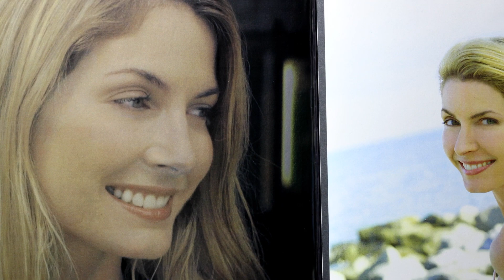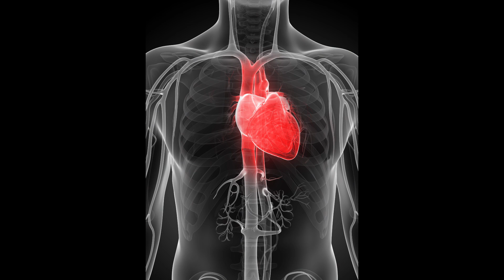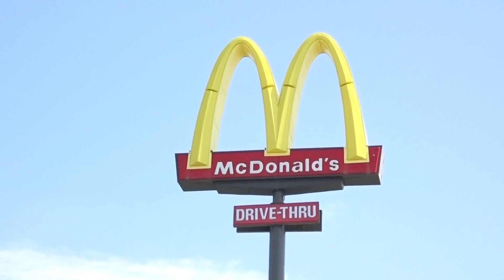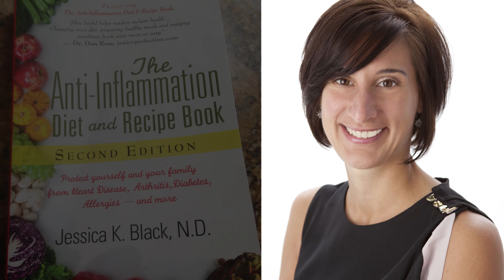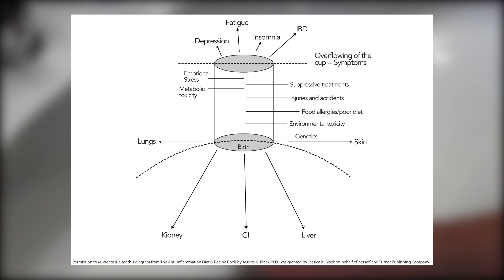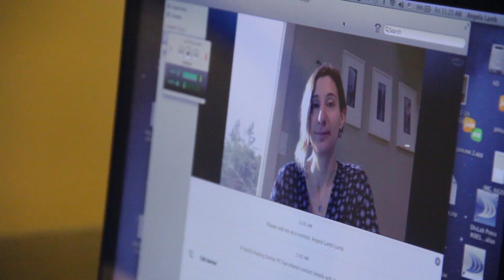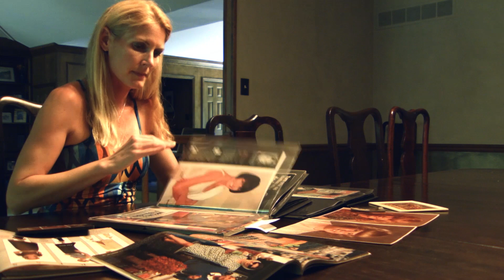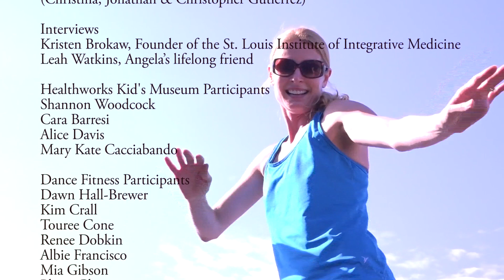Un-Inflame Me: Reversing the American Diet & Lifestyle | Health Awareness Documentary | Full Movie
A health documentary of a woman who was given a second chance to reverse her health and took it. Through her journey to become well, she learned about a whole new medical world and how to naturally combat America's #1 killer - chronic inflammation.

Stars: Angela Lamb, Jessica Black, Michael Twyman, Hamid Bashir, Nawras Maksidha
Produced, Directed by Angela Lamb